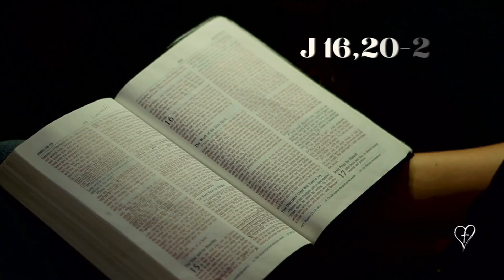NieCodziennik [#506] 19 maja 2023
Piątek, VI tydzień Wielkanocny
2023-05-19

Wystąpienie Żydów przeciw Pawłowi w Koryncie

Kiedy Paweł przebywał w Koryncie, w nocy Pan przemówił do niego w widzeniu: «Przestań się lękać, a przemawiaj i nie milcz, bo Ja jestem z tobą i nikt nie targnie się na ciebie, aby cię skrzywdzić, dlatego że wiele Ludu mam w tym mieście». Pozostał więc i głosił im słowo Boże przez rok i sześć miesięcy.
Kiedy Gallio został prokonsulem Achai, Żydzi jednomyślnie wystąpili przeciw Pawłowi i przyprowadzili go przed sąd. Powiedzieli: «Ten namawia ludzi, aby czcili Boga niezgodnie z Prawem».
Gdy Paweł miał już otworzyć usta, Gallio przemówił do Żydów: «Gdyby tu chodziło o jakieś przestępstwo albo zły czyn, zająłbym się wami, Żydzi, jak należy, ale gdy spór toczy się o słowa i nazwy, i o wasze Prawo, rozpatrzcie to sami. Ja nie chcę być sędzią w tych sprawach». I wypędził ich z sądu.
A wszyscy Grecy, schwyciwszy przełożonego synagogi, Sostenesa, bili go przed sądem, lecz Galliona nic to nie obchodziło.
Paweł pozostał jeszcze przez dłuższy czas, potem pożegnał się z braćmi i popłynął do Syrii, a z nim Pryscylla i Akwila. W Kenchrach ostrzygł głowę, bo złożył ślub.

Refren: Pan Bóg jest królem całej naszej ziemi.

Albo Alleluja.

2 Wszystkie narody, klaskajcie w dłonie, *
radosnym głosem wykrzykujcie Bogu,
3 bo Pan Najwyższy i straszliwy, *
jest wielkim Królem nad całą ziemią.

4 On nam poddaje narody *
i ludy rzuca pod nasze stopy.
5 Wybiera nam na dziedzictwo *
chlubę Jakuba, którego miłuje.

6 Bóg wstępuje wśród radosnych okrzyków, *
Pan wstępuje przy dźwięku trąby.
7 Śpiewajcie psalmy Bogu, śpiewajcie, *
śpiewajcie Królowi naszemu, śpiewajcie.

Por. Łk 24, 46b. 26b

Chrystus musiał cierpieć i zmartwychwstać,
aby wejść do swojej chwały.

EWANGELIA
J 16, 20-23a

Smutek wasz przemieni się w radość

Jezus powiedział do swoich uczniów:
«Zaprawdę, zaprawdę, powiadam wam: Wy będziecie płakać i zawodzić, a świat się będzie weselił. Wy będziecie się smucić, ale smutek wasz przemieni się w radość.
Kobieta, gdy rodzi, doznaje smutku, bo przyszła jej godzina. Gdy jednak urodzi dziecię, już nie pamięta o bólu - z powodu radości, że się człowiek na świat narodził.
Także i wy teraz doznajecie smutku. Znowu jednak was zobaczę, i rozraduje się serce wasze, a radości waszej nikt wam nie zdoła odebrać. W owym zaś dniu o nic nie będziecie Mnie pytać».